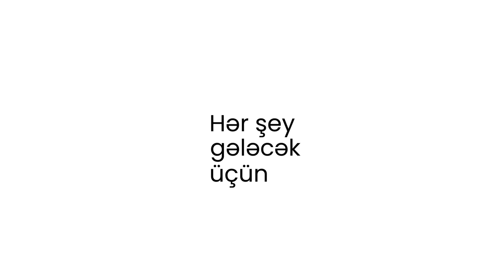Hər şey qarabağ üçün